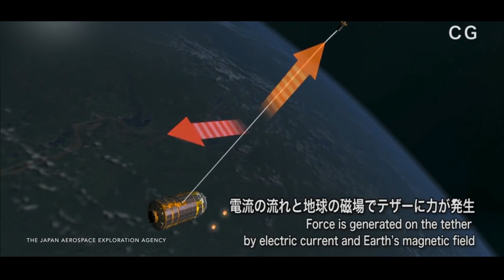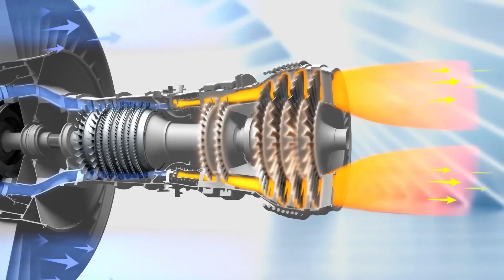Our Cosmic Wasteland | Mehul Tandon | TEDxBangaloreStudio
With more than 27,000 pieces of space debris being tracked by space agencies like NASA and ESA, our interplanetary ventures are at risk. With every single journey into space, we step closer to the Kessler Syndrome becoming a reality, so discover what sustainability in space needs. Mehul Tandon, a high school student, and a space enthusiast have been tracking the developments in space debris for a while now. A student of Greenwood High - Bengaluru, his ambitions include studying biochemistry. Although, he holds a special place in his heart for astronomy and cosmology. This talk was given at a TEDx event using the TED conference format but independently organized by a local community.